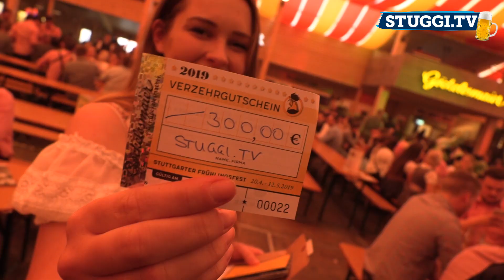Frühlingsfest-Verlosung: So sehr freut sich die Gewinnerin